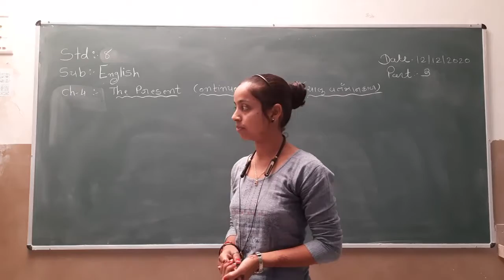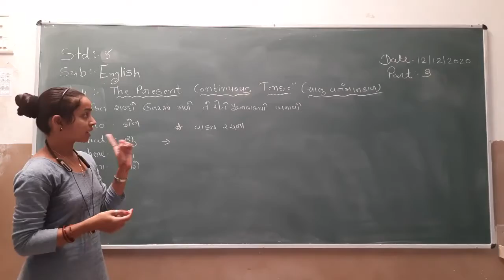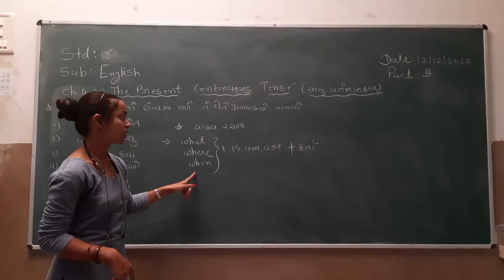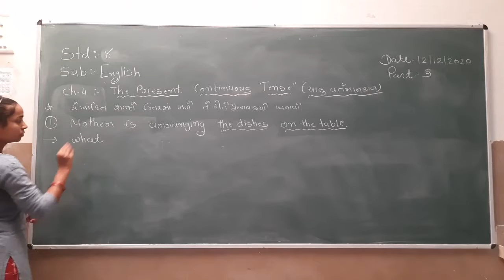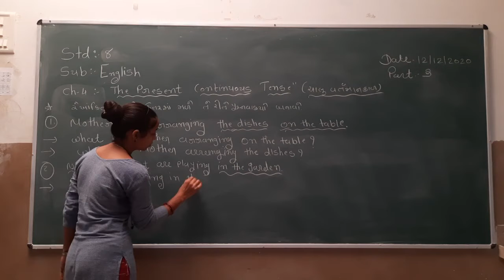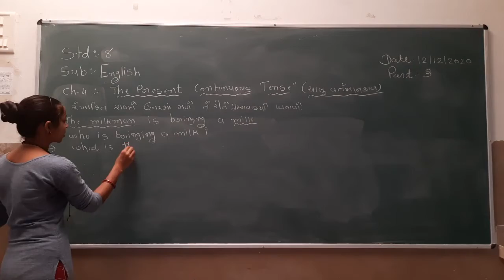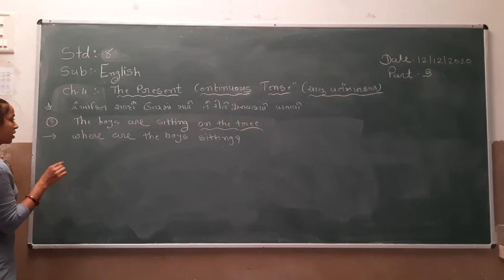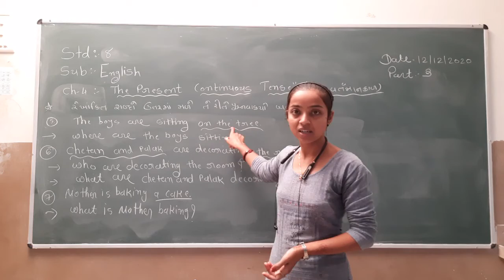Std 8 English Ch 4 Part 3